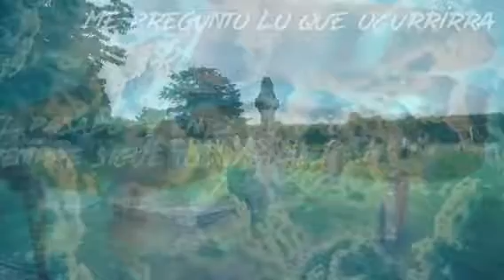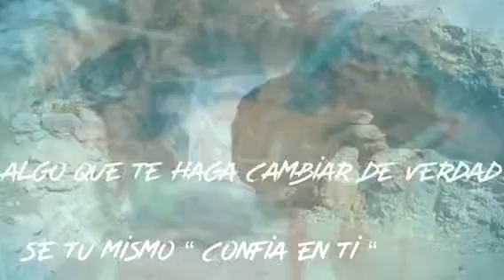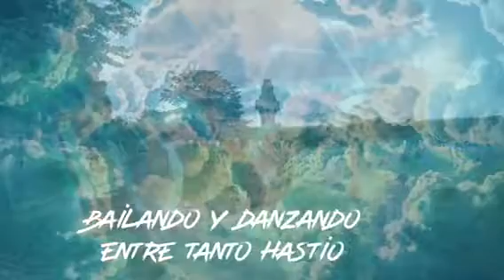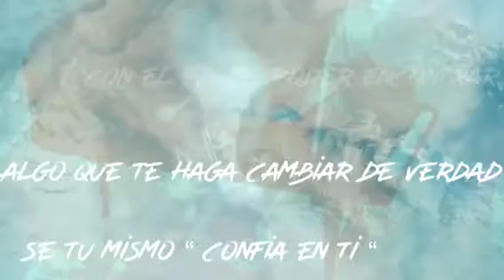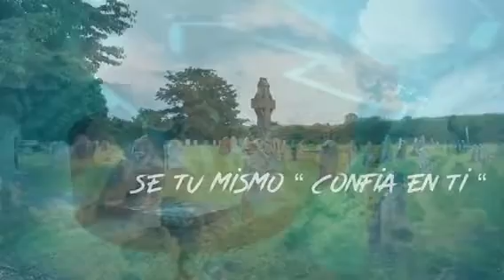Tumbas de Cristal “confía en ti”